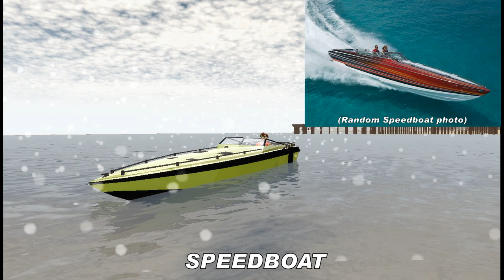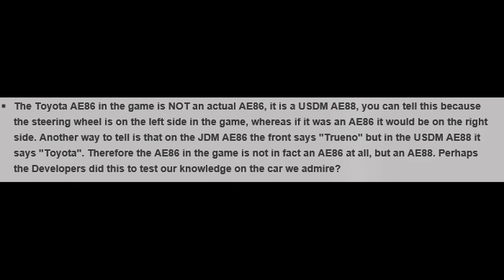ALL VEHICLE SIMULATOR CARS IN REAL LIFE | Vehicle simulator #15